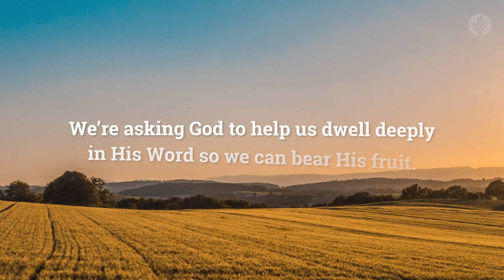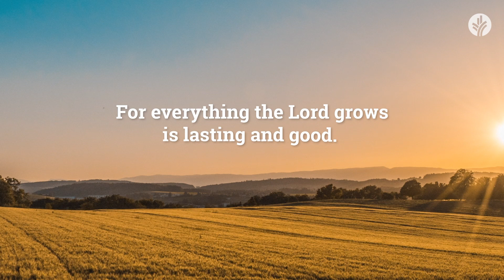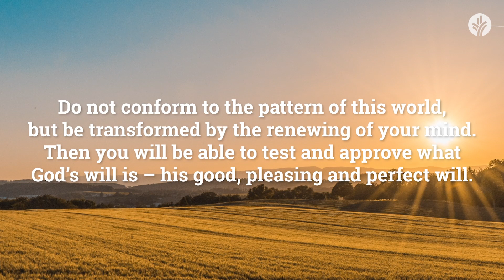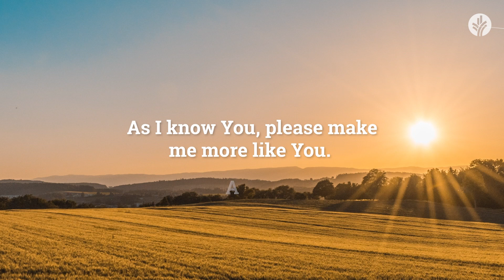Our Daily Bread Evening Meditations | Seeds of Love | Christian Guided Meditation